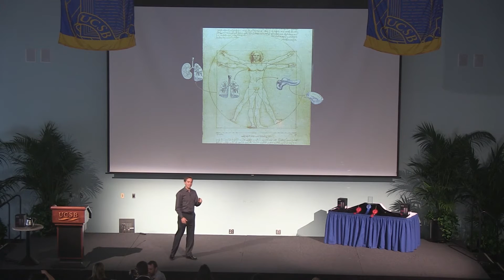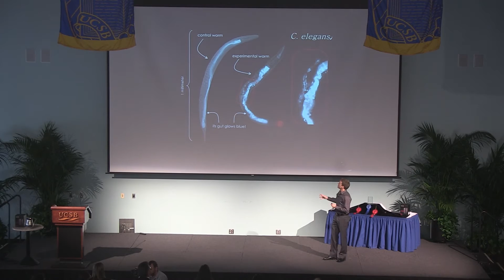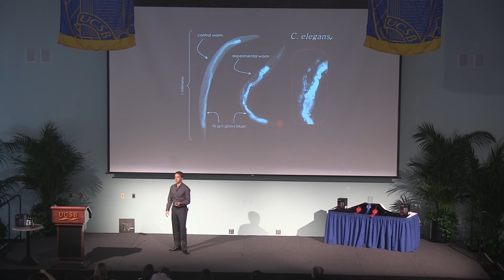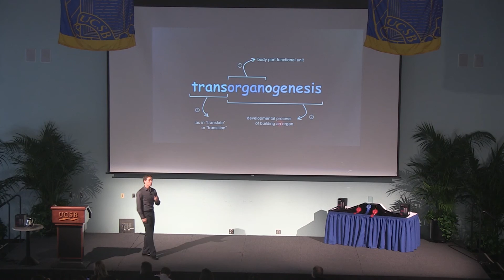UCSB Grad Slam 2015 Finals - Erik Spickard